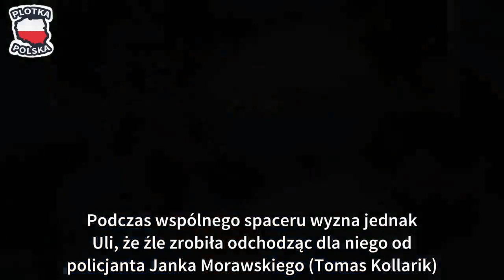M jak miłość, odcinek 1409: Bartek pożałuje, że Ula zostawiła dla niego Janka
Kryminalna przeszłość Bartka (Arkadiusz Smoleński) z "M jak miłość" powróci. W 1409 odcinku "M jak miłość" Bartek stanie oko w oko z dawnymi "kolegami" z gangu. Tym razem bandyci ciężko go pobiją i zmuszą, by pomógł im w napadzie na kantor w Lipnicy. Ukochany Uli (Iga Krefft) będzie przerażony, ale ukryje przed nią swoje problemy. Podczas wspólnego spaceru wyzna jednak Uli, że źle zrobiła odchodząc dla niego od policjanta Janka Morawskiego (Tomas Kollarik).

"M jak miłość" odcinek 1409 - poniedziałek, 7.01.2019, o godz. 20.55 w TVP2
Przyszłość Uli i Bartka z "M jak miłość" stanie pod znakiem zapytania. Zakochani znów będą musieli się zmierzyć z demonami. Bo Lisiecki po wyjściu z więzienia wciąż nie będzie mógł się uwolnić od przyjaciół gangsterów. W 1409 odcinku "M jak miłość" kilku z nich napadnie na Bartka gdy będzie kończył nocną zmianę w hurtowni. Brutalnie pobity Lisiecki nie będzie miał wyjścia - weźmie pistolet i zgodzi się "pomóc" im w napadzie na kantor w Lipnicy.
Przed wyjściem z siedliska na kolejne spotkanie z bandytami, w 1409 odcinku "M jak miłość", Bartka zaczną dręczyć wątpliwości. Nie powie Uli o tym, że wpakował się w tarapaty, ale jednocześnie będzie chciał się z nią pożegnać. - Wiesz, że możesz mi wszystko powiedzieć. Twoje kłopoty są moimi kłopotami... - zapewni go Ula.
- Ula, bardzo cię kocham, a z resztą muszę sobie poradzić sam. Muszę, rozumiesz... Czasami myślę, że byłabyś szczęśliwsza z tym swoim mundurowym... - powie Bartek świadomy tego, że za znów naraża Ulę na niebezpieczeństwo.

- Takiej bzdury to dawno nie słyszałam - zdenerwuje się Ula.
- To nie są bzdury, to prawda. Czysty układ, gość jest w porządku. Nie to co... Obiecaj mi, że cokolwiek się stanie nie będziesz myślała o mnie źle...
- Weź ty mnie nawet nie denerwuj
- Nie ma czym...
- Gadasz, jakbyś się wybierał na tamten świat Bartek!
- Różne przypadki chodzą po ludziach... Chcę, żebyś wiedziała, że zawsze byłaś dla mnie najważniejsza... - powie Bartek.

I jeszcze tego samego wieczoru weźmie udział w napadzie. Zanim jednak w 1409 odcinku "M jak miłość" przestępcy zaatakują lombard Lisiecki uratuje właściciela. Każe mu wezwać policję i uciekać. Dawni "koledzy" mu tego nie wybaczą. Sami wymierzą mu sprawiedliwość. Bartek zostanie postrzelony w nogę... Z krwawiącą raną cudem dotrze do siedliska.